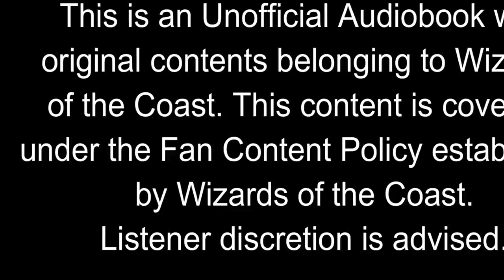Igor Kuznetsov Live Stream